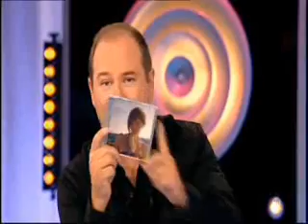Natalie Imbruglia - La Methode Cauet 13-09-2007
interview on french tv